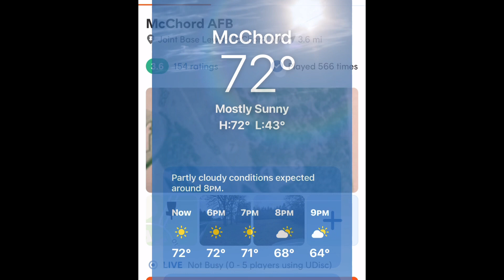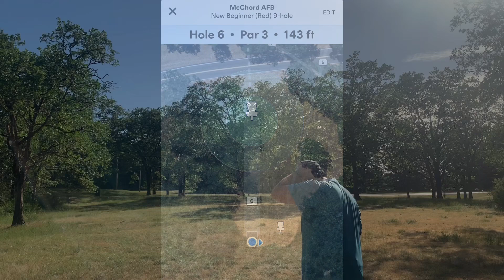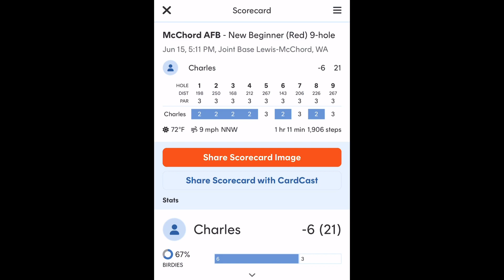McChord AFB - New Beginner (Red) 9-holes | Disc Golf Round | Video #12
Intentionally no talking is heard in the video. While watching, hear the sounds during each throw (wind, birds, disc hitting trees, disc landing on the ground, disc clanking metal, disc rattle chains, other players/music on other holes or just walking by, aircraft, silence, etc.) Let the video show you the experience.  Scorecard of round at end of video.  Enjoy!  I did!